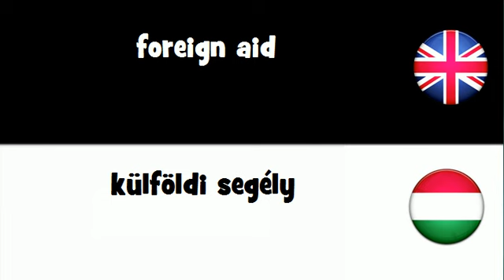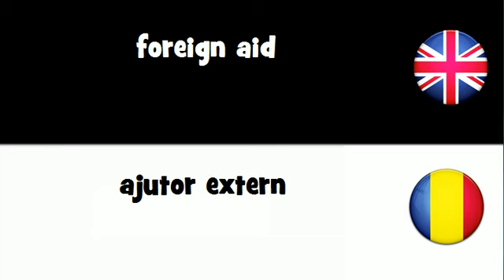VOCABULARY IN 20 LANGUAGES = foreign aid